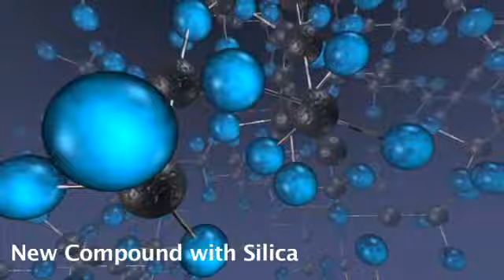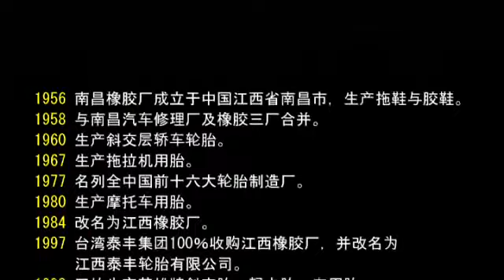英雄轮胎 (Hero Tire)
英雄轮胎 Hero Tire 公司簡介